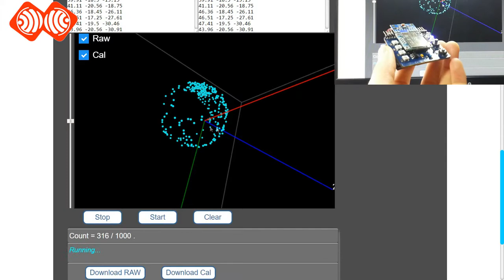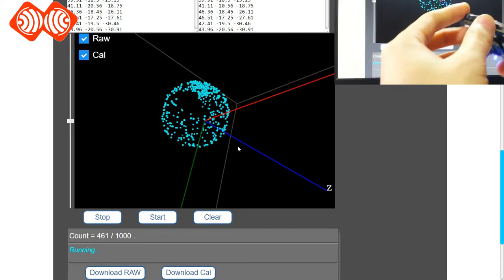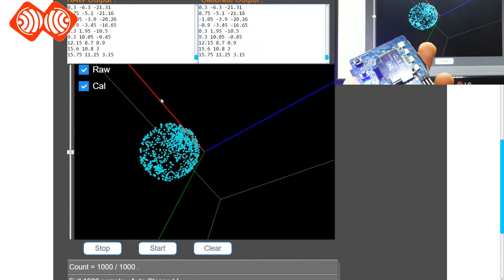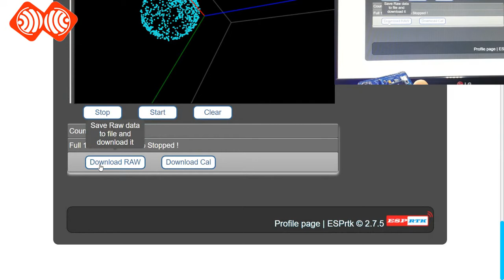Using Calibration Helper to get Raw magnetometer data .txt orr .svc on MPU9250.